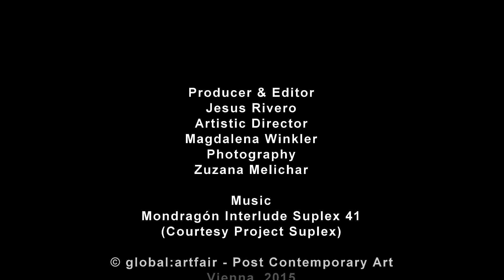Curator´s Talk / viennacontemporary 2015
viennacontemporary
Österreichs führende internationale Kunstmesse
Marx Halle, 22. - 25. September 2015

99 Galerien aus 25 Ländern, von Österreich bis Ost und West, präsentierten von 24. – 27. September 2015 ihre KünstlerInnen auf Wiens wichtigster internationaler Kunstmesse. Das Angebot an osteuropäischen Galerien ist weltweit einzigartig – der Fokus lag in diesem Jahr auf Bulgarien.

Künstlerische Leitung
Christina Steinbrecher-Pfandt

Christina Steinbrecher-Pfandt wurde 1983 in Kasachstan geboren und erhielt ihre Ausbildung an der Manchester University, Großbritannien, wo sie ihr Studium 2007 mit einem Master in Contemporary Art abschloss.
Christina Steinbrecher-Pfandt ist zudem seit 2010 Kuratorin und Leiterin der Sputnik Art Foundation und seit 2011 in leitender Funktion für den Innovation Prize des Moskauer National Centre for Contemporary Art verantwortlich.
Sie war zuständig für die künstlerische Leitung der VIENNAFAIR The New Contemporary von 2012 bis 2013 gemeinsam mit Vita Zaman.
Im Jahr 2014 war sie alleine für die künstlerische Ausrichtung der VIENNAFAIR The New Contemporary zuständig.

Im Dezember 2014 wurde sie die künstlerische Leiterin der viennacontemporary.

(Text: Presse / viennacontemporary)

Producer & Editor
Jesus Rivero
Artistic Director
Magdalena Winkler
Photography
Zuzana Melichar

© producer & editor
global:artfair – Post Contemporary Art